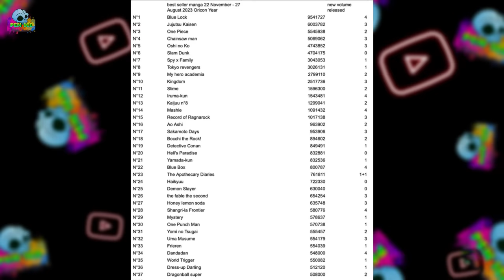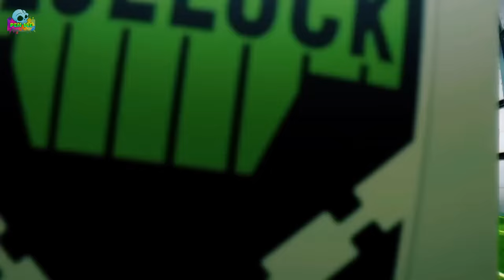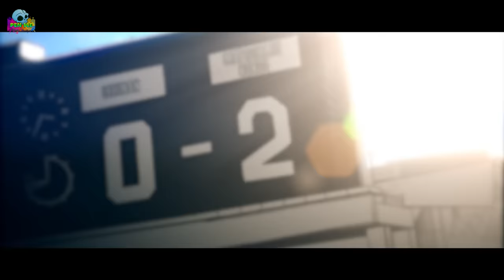CẦU THỦ XUẤT SẮC NHẤT BLUE LOCK!! | TOP 10 CẦU THỦ GIỎI NHẤT TRONG BLUE LOCK